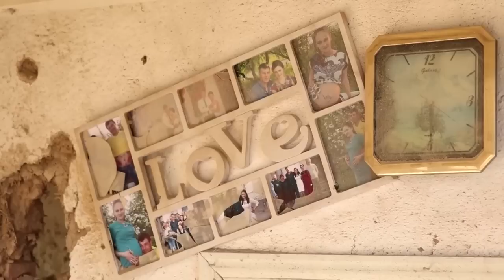Saporischschja erlebt die heftigsten russischen Raketenbeschüsse seit Kriegsbeginn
Ukraine: In der Nacht zu Freitag sollen innerhalb einer Stunde mindestens 17 Raketen in der südostukrainischen Stadt Saporischschja eingeschlagen sein. Im ganzen Land steht die kritische Infrastruktur unter Beschuss.

Bildrechte Thumbnail: Reuters TV